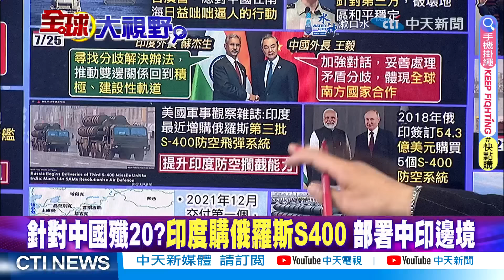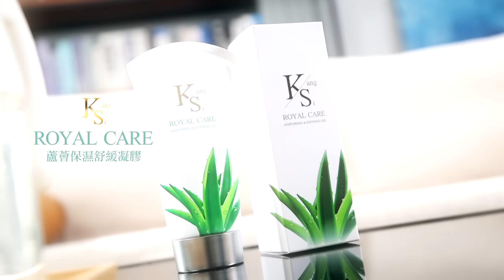王毅輾壓布林肯!南海畫紅線｜大膽!印度妄圖擊敗殲-20【全球大視野】精華版@global_vision_eye